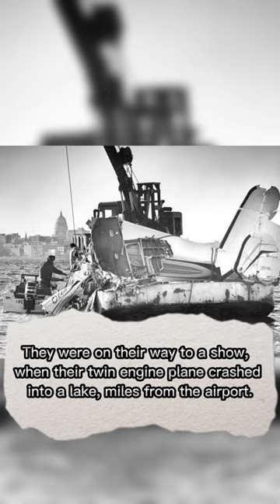The plane crash that killed Otis Redding